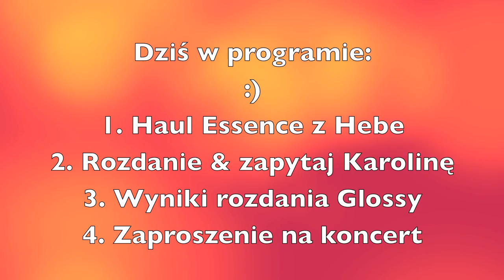HAUL ESSENCE!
Koncert:
our: The Reminiscence Tour
03/15/12 Tychy. Skup Kultury Poland
03/16/12 Sopot Młody Byron Poland
03/18/12 Warszawa Pracovnia Poland
03/21/12 Tarnów HDS Poland
03/22/12 Krakow Alchemia .
03/23/12 Львів Дзига Ukraine
03/24/12 Тернопіль Koza Ukraine

Rozdanie zakończone